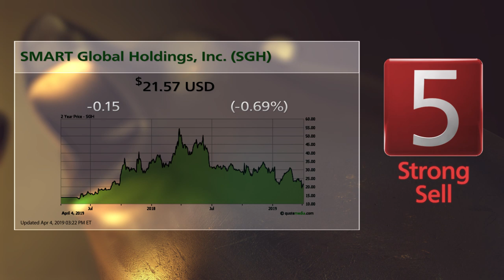G-III Apparel (GIII) and SMART Global Holdings (SGH): 4/5/2019 Bull & Bear